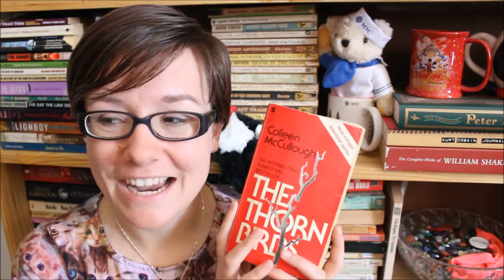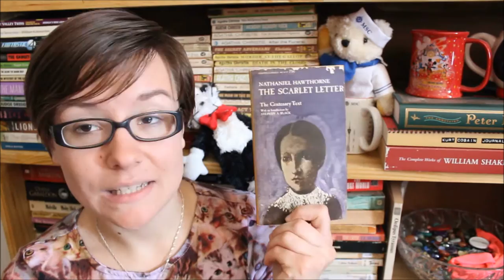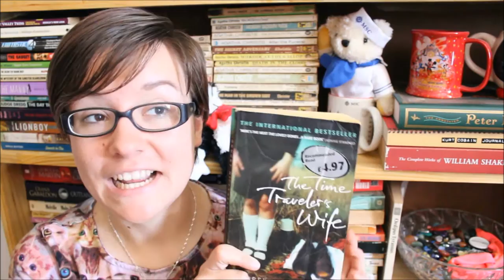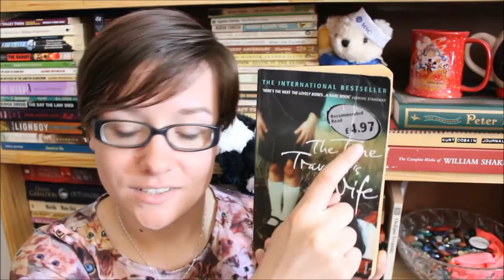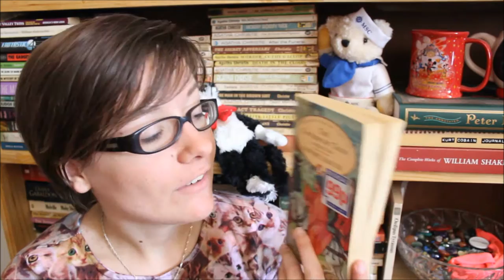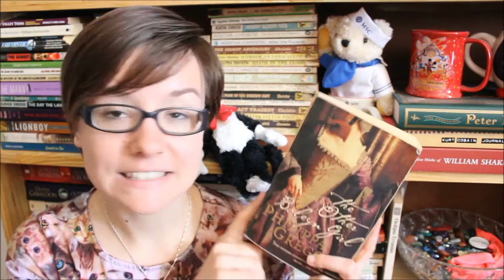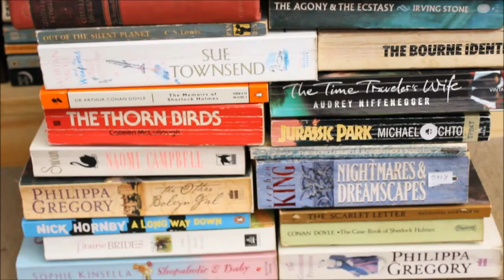September Book Haul | Velvet and Vibranium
24 pretty, new (well, secondhand) books :D